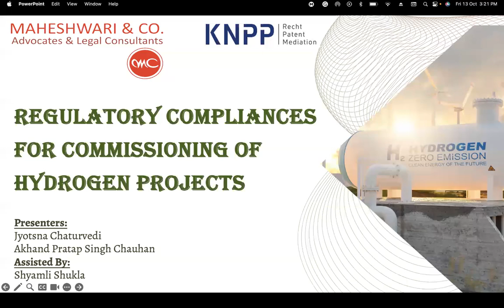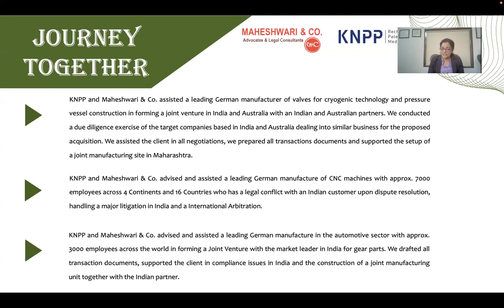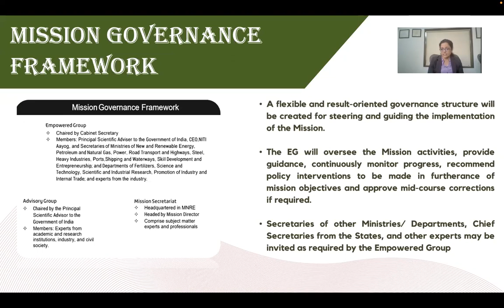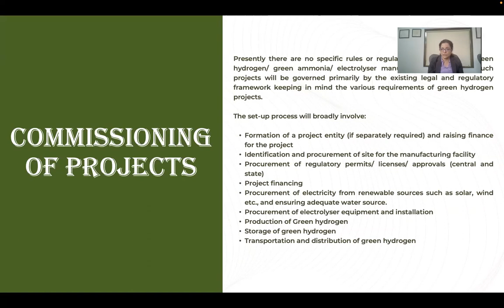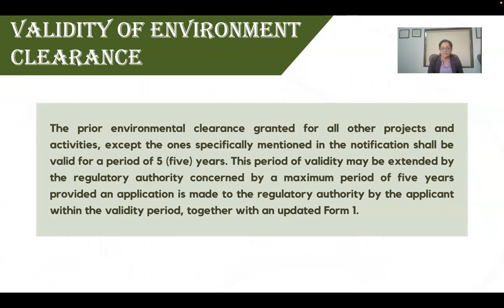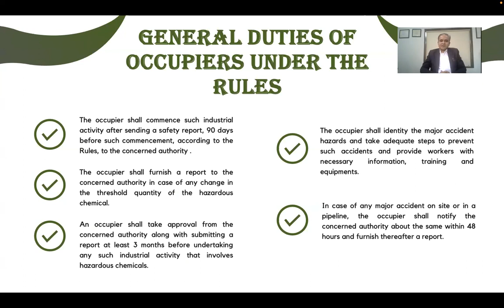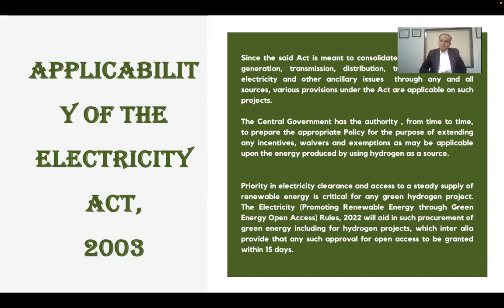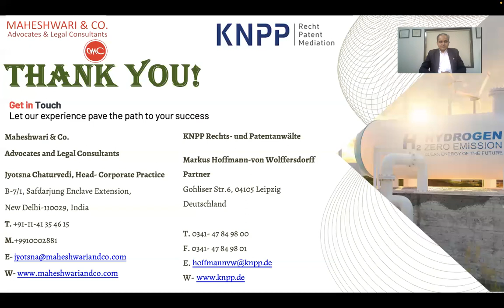Regulatory Compliances for commissioning of Green Hydrogen Projects in India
The Indo-German Energy Forum Support Office (IGEF-SO) organised a webinar on "Regulatory Compliances for Commissioning of Green Hydrogen projects in India." A presentation was given on the “Process to obtain public approvals for the setup of Green Hydrogen plants in India” by Ms. Jyotsna Chaturvedi and Mr. Akhand Pratap Singh Chauhan, Maheshwari & Co., which was agreed upon as a deliverable in the first meeting of the subworking group 4 on Quality Infrastructure, Safety and Legal Framework.

Considering the rapid evolution of clean and green energy, particularly green hydrogen, it is imperative, that in order to achieve the target set by the Government of India, a proper channelization of resources and a comprehensive legal framework is essential. To ensure the prior, the government has set out various incentives and facilitative policies for the stakeholders, to encourage the adaptation of green hydrogen and to achieve the phase-wise targets.